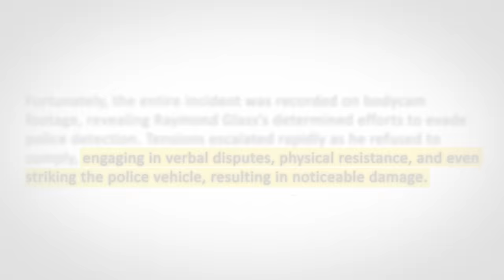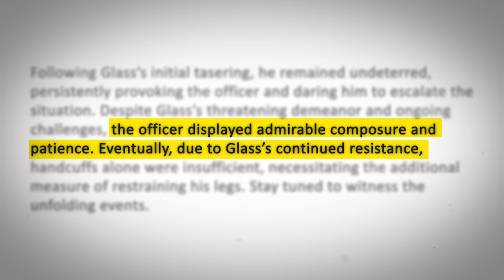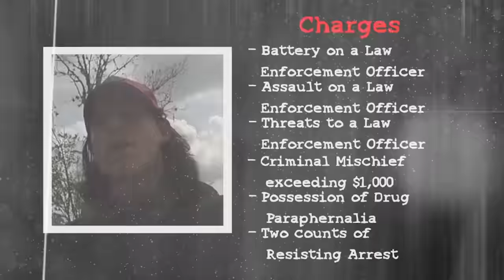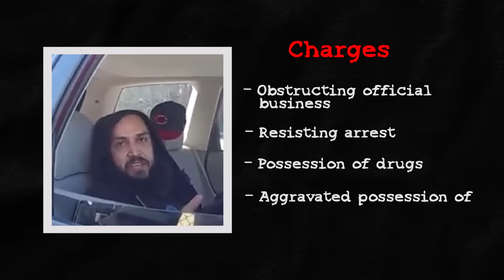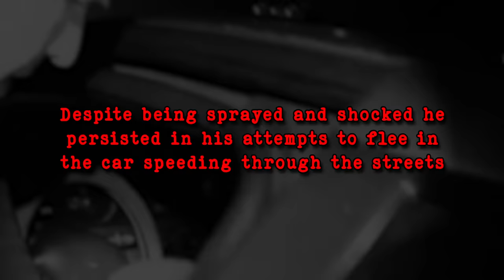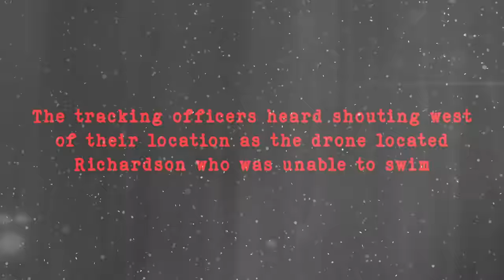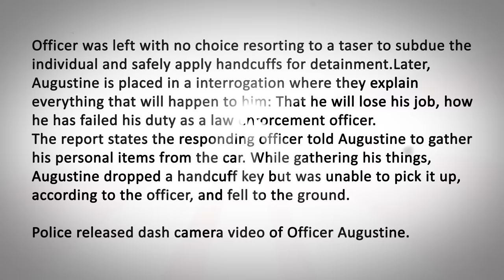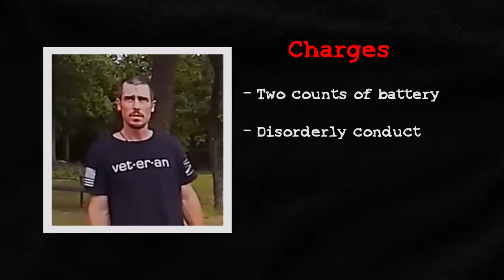When Fake Tough Guys Realized They're Going To Jail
Ever met those "tough guys" who talk big until they're faced with real consequences? Well, get
ready for a reality check. Here are the six cases where these fake tough guys get scared and
make weak excuses when they have to deal with the law.